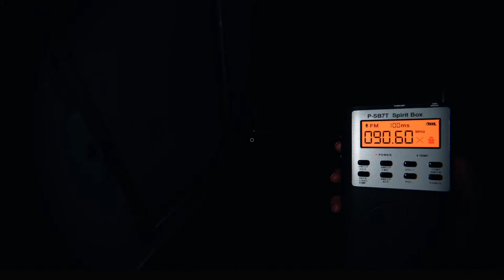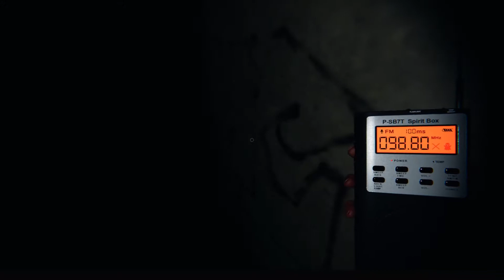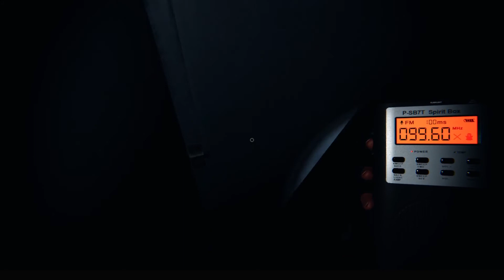ASMR Relaxing Ghost Hunts | Phasmophobia | Part XVIII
Sup Kittens. I feel like I've been playing Asylum a lot recently, probably has something to dew with nightbot but before that I never chose to go to the asylum map on my own. This was the first time nightbot sent me to Asylum by myself, and it twas dope lol. The difficulty and map for this game were generated by Eyelashhippo. Phuc you Scar 🖤🤘

This video features music by Justin Robinson, an absolute master audio alchemist. You can check out his socials here:

What is ASMR? ASMR stands for autonomous sensory meridian response. It's defined as a "calming, pleasurable feeling often accompanied by a tingling sensation." If you've ever zoned out listening to a sound or watching a video and experienced a tingly sensation, then you've experienced ASMR! ASMR videos help people get to sleep. They can also help with anxiety and even headaches.

This gameplay was recorded during a live Twitch stream. I'm live most Fridays and Saturdays at 11 pm MST. Here's the link if you want to join us